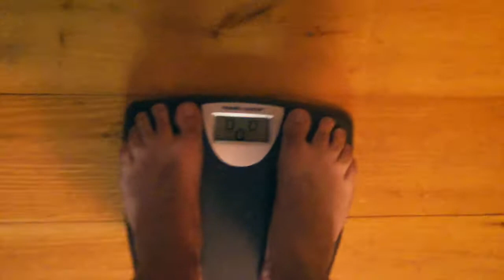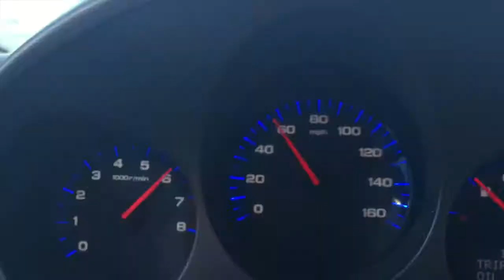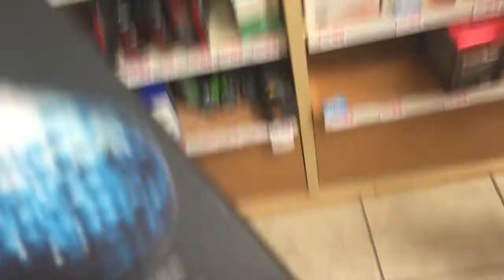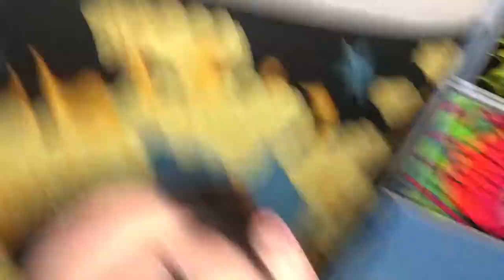The Spiciest Wings At Buffalo Wild Wings [day16]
For my Cousin's FIRST time at buffalo wild wings, he decided to go with the blazin temperatured wings at Buffalo Wild Wings, Check out how he does in the video!